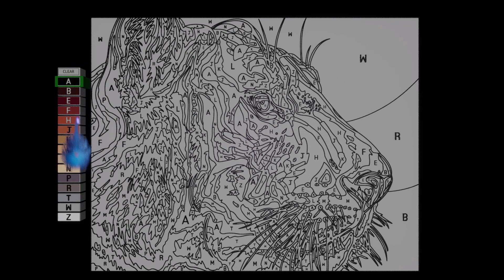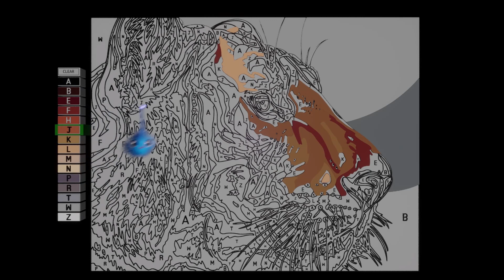Best Non Games of the Month: July 2022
for tutorials, articles and blog for Dreams PS4 content and the LexiAwards Best of Dreams website